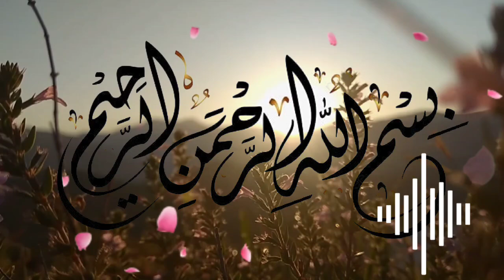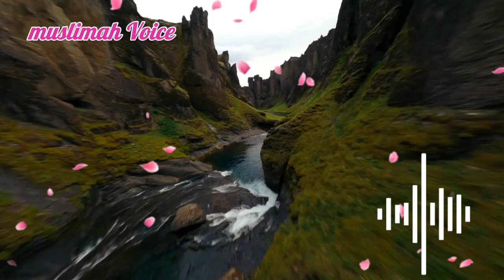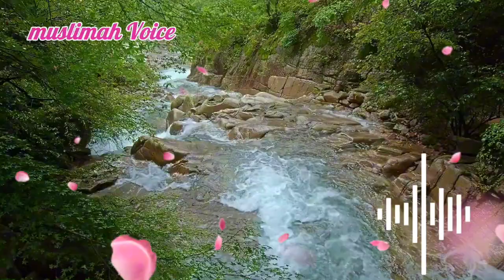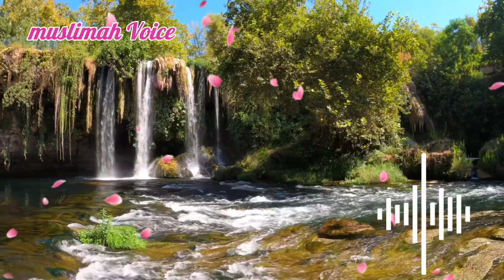Qissa e Hazrat Zakariya || Hazrat Zakariya Ki Aulad || Kis Tarha Allah ne ap ko Aulad Se nawaza ?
JAZAKALLAH ul khair

of the copyright act 1976,Allowance is made for fair use" for purposes such as Criticism, comments ,news reporting teaching, scholarships, and research. fair Use is a use permitted by copyright statue that might otherwise be infringing.Non profit educational or personal use tips the balance in favour of

Pictures Credit"

The Credit of this Image. Goes to its owner